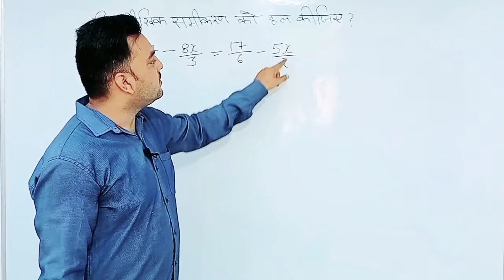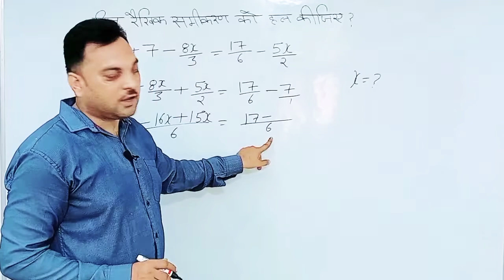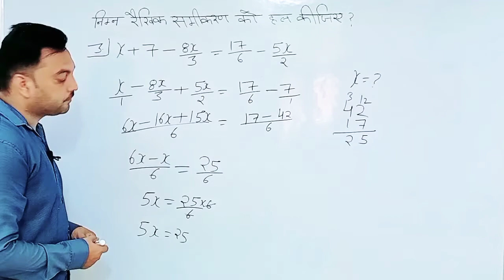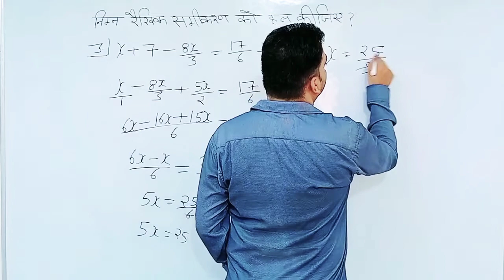कक्षा 8 | गणित | प्रश्नावली 2.5| प्रश्न क्रमांक 3।